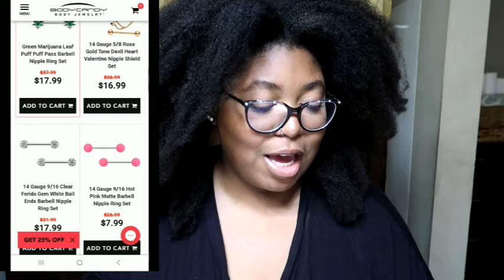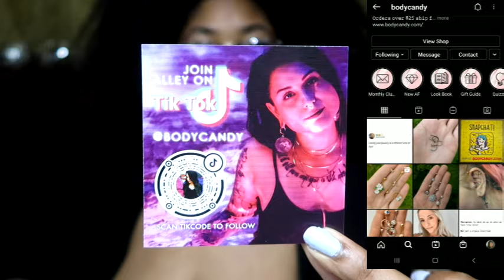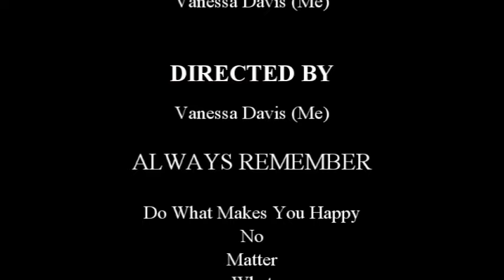CHANGING MY NIPPLE PIERCINGS FOR THE FIRST TIME!! IM IN LOVE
These Are Definitely Just For "Special Occasions," I Took Them Out Shortly After.😬
I also recommend you put coconut 🥥 oil on the jewelry for a smoother application!